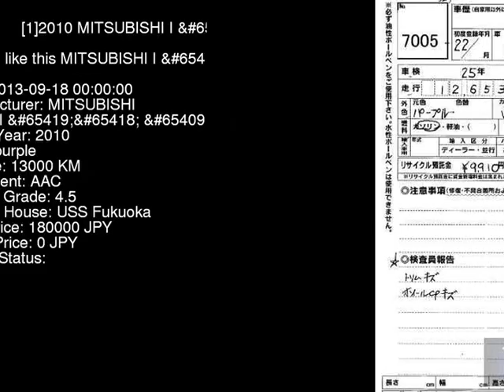2010 MITSUBISHI I _ HA1W - Japanese Used Car For Sale Japan Auction Import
2010 MITSUBISHI I _ HA1W - Japanese Used Car For Sale Japan Auction Import HA1W,MITSUBISHI,I,_,USS Fukuoka,jdmvip,vip,jdm,cars,japan,jdmvip.com,japanesecars,usedcars Japanese Used JDM Car For Sale At Auction in Japan for Import